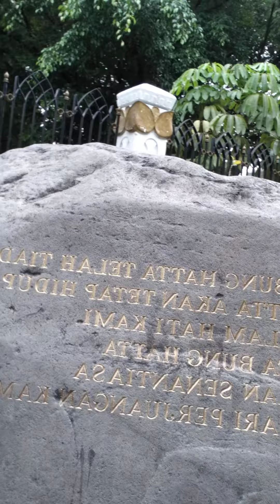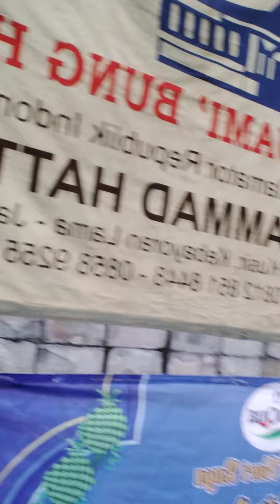1 Sy@wal 1443 Hijriyy@h 2022..~dih@dirk@n kemb@li Secara B@thinniyy@h & Sirrull@h setelah Sholat Ed.